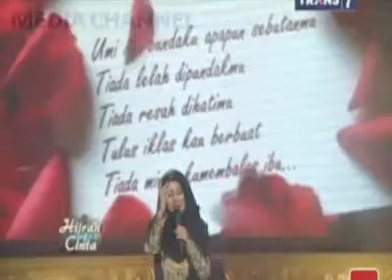FULL HIJRAH CINTA 21 JUNI 2015 // UMMI PIPIK - IBU